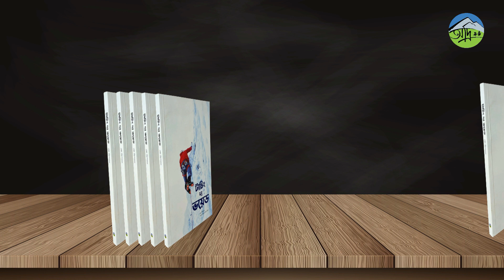টাচিং দ্য ভয়েড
বই- টাচিং দ্য ভয়েড

ধরন:
মলাট প্রকৃতি: প্যাপারব্যাক
পৃষ্ঠা সংখ্যা: ১৭৬
মূল্য: ২৬০ টাকা

অর্ডার করার জন্য আমাদের ইনবক্সে টুকা দিয়ে রাখতে পারেন।

কুরিয়ার পদ্ধতি-

ঢাকা সিটিতে কুরিয়ার চার্জ ৬০ টাকা এবং ঢাকার সিটির বাহিরে কুরিয়ার চার্জ ১৩০ টাকা

অথবা আপনি সরাসরি আমাদের অফিসে এসে বইটি সংগ্রহ করতে পারেন।
ঠিকানা-  ২২/এ, সাহেরা ট্রপিকাল সেন্টার, ৬ষ্ঠ তলা,
১১৮ এস কামরুজ্জামান সরণী, বাটা সিগন্যাল, ঢাকা- ১২০৫।

মঙ্গলবার ও বুধবার ব্যতীত সপ্তাহের যেকোন দিন বিকেল ৪ টা থেকে রাত ৮ টার মধ্যে সরাসরি অফিসে এসেও বইগুলো সংগ্রহ করে নিতে পারেন।

অন্যান্য আপডেট জানতে আমাদের ফেইসবুক পেইজ বা ওয়েবসাইটে বা ইউটিউব চ্যানেল বা ইন্সটাগ্রামেও চোখ রাখতে পারেন।